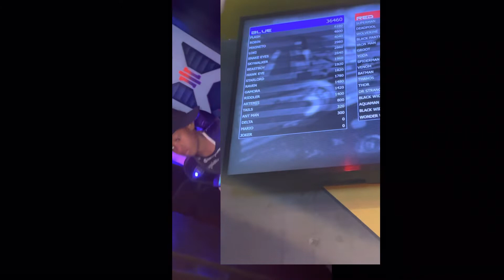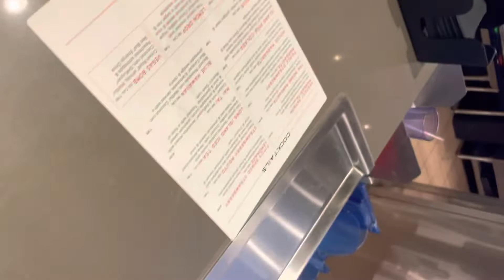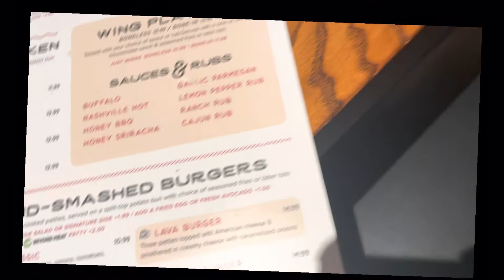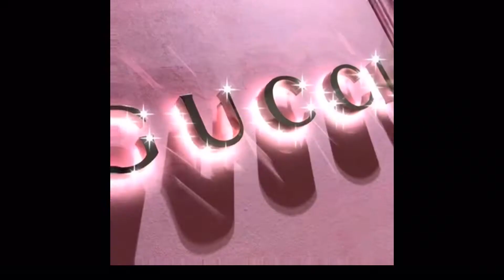WE WENT TO THE BIGGEST MAIN EVENT |CHALLENGE 😭🗣😬